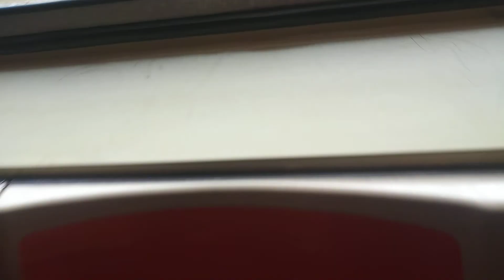R62A 1 train